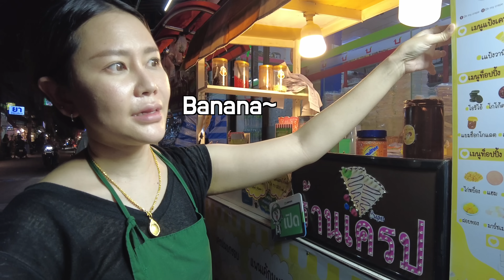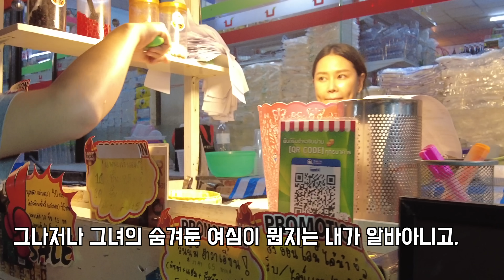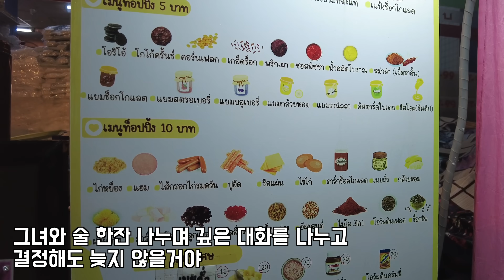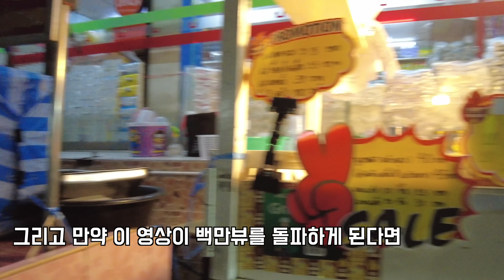한국청년의 마음을 흔들어버린 단아한 외모를 가진 중년의 태국 노점상 아줌마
사용된 음원의 출처는 아래와 같습니다.